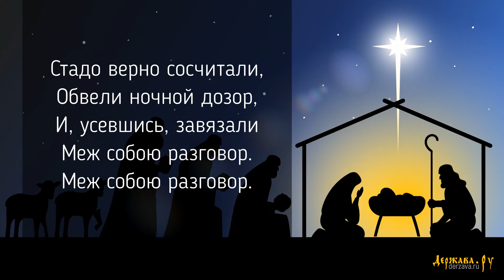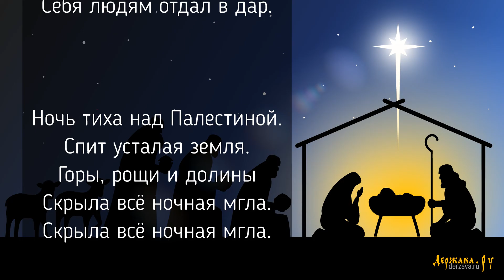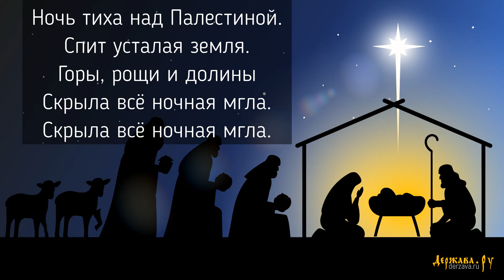Ночь Тиха Над Палестиной - Рождественская песня колядка с текстом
Рождественская песня колядка с текстом - Ночь тиха над Палестиной. Исполняет Хор храма Успения Пресвятой Богородицы (Екатеринбург). Выучите текст песни и пойте всей семьей на Рождественские Святки! Рождественские духовные стихи, колядки, православные песнопения Лучшие рождественские песни на русском языке. Колядки – праздничные народные рождественские песнопения. Как правило, у них нет авторов, они часто неграмотны литературно, но великолепны по своему смысловому строю, по искренности и радостной доброте. Как правило колядка, это маленький рождественский рассказ о величайшем событии и прославление главных лиц той ночи, ночи, которая принесла самую радостную, самую главную весть – родился Спаситель мира.

Ночь тиха над Палестиной.
Спит усталая земля.
Горы, рощи и долины
Скрыла всё ночная мгла.

В Вифлееме утомлённом
Все погасли огоньки,
Только в поле отдалённом
Не дремали пастухи.
Не дремали пастухи.

Стадо верно сосчитали,
Обвели ночной дозор,
И, усевшись, завязали
Меж собою разговор.
Меж собою разговор.

Вдруг раздался шелест нежный,
Трепет пастухов объял,
И в одежде белоснежной
Ангел Божий им предстал.

- Не пугайтесь, не смущайтесь!
От Небесного Отца
Я пришёл великой тайной
Вам возрадовать сердца.
Вам возрадовать сердца.

Милость людям посылает
Сам Христос, Владыка-Царь.
Грешный мир спасти желая,
Себя людям отдал в дар.

Спит усталая земля.

Для желающих поддержать наш канал:
Webmoney-кошельки:
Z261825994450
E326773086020